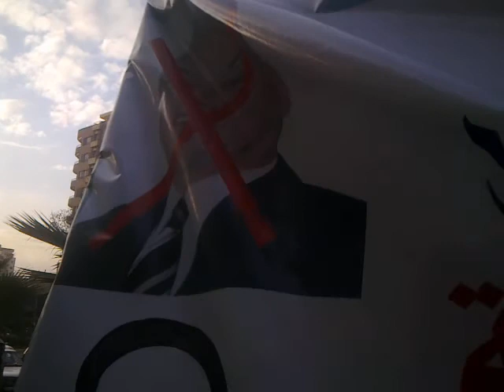Oil and Gas Workers on Strike إضراب عمال البترول والغاز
Thousands of workers from several oil and gas companies are on strike, protesting in front of the Ministry of Petroleum, in Nasr City. The workers had several economic and political demands that include a halt to abusive management practices in terms of sackings, the reinstatement of the sacked workers, raising salaries that roughly average on LE400, establishing an independent union, impeaching the corrupt minister Sameh Fahmy, and stopping gas exports to Israel.